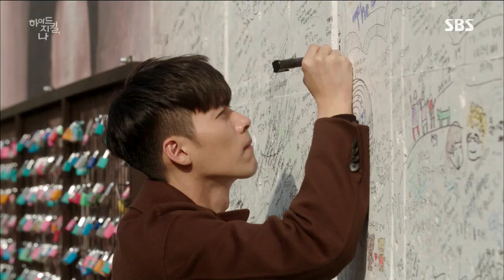Hyde Jekyll, Me OST - (Park Bo Ram - Falling)